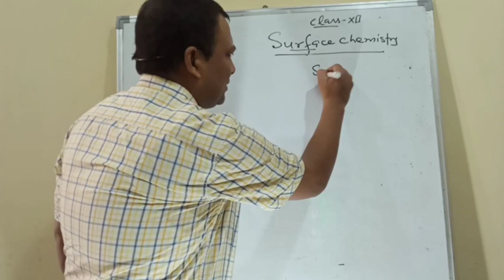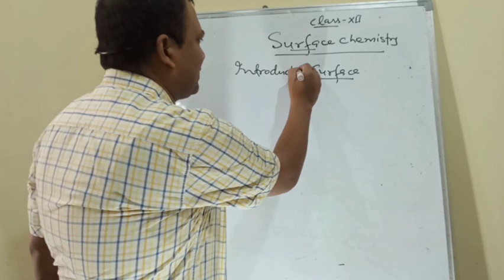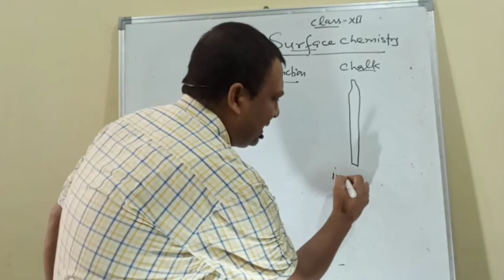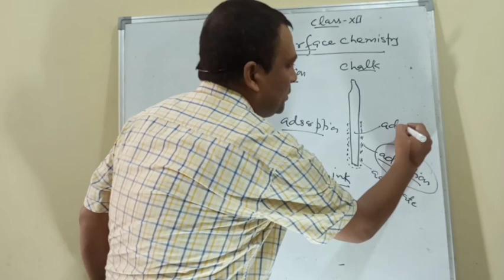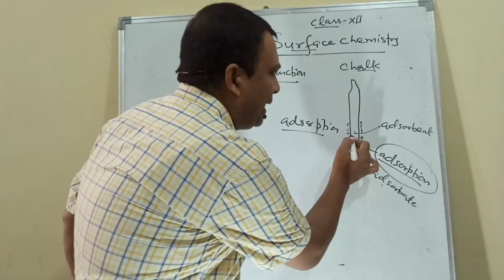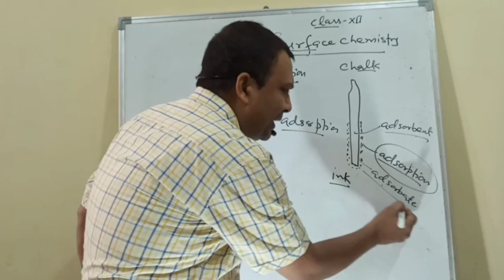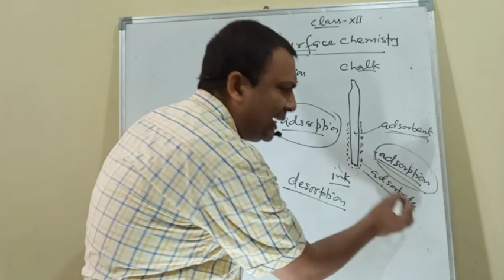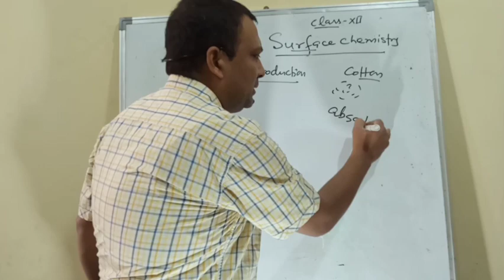Surface chemistry- introduction by Ravi Sir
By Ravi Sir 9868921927